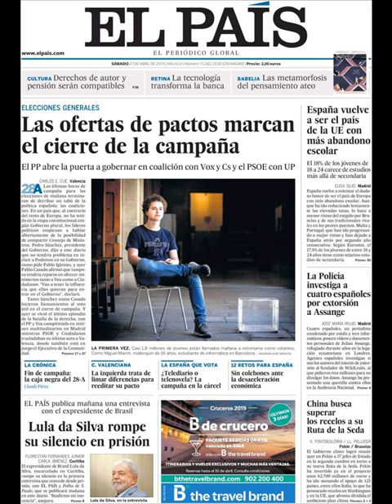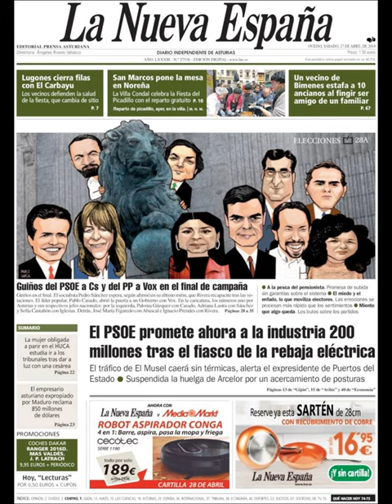Noticias Sábado 27 Abril 2019 Principales Portadas Titulares Diarios Periódicos España Spain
Principales Titulares de Noticias en Portadas Diarios Periódicos Españoles del Sábado 27 de Abril de 2019 ¿Que le Parecio este día?